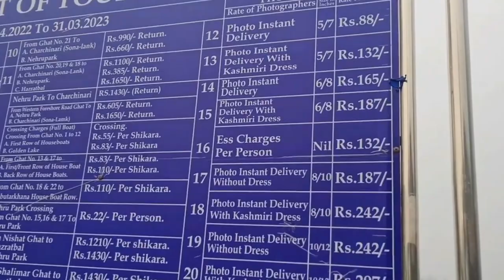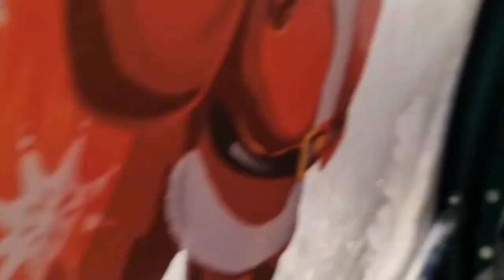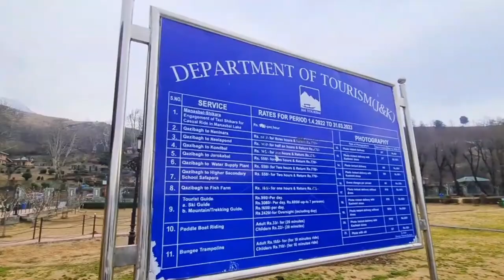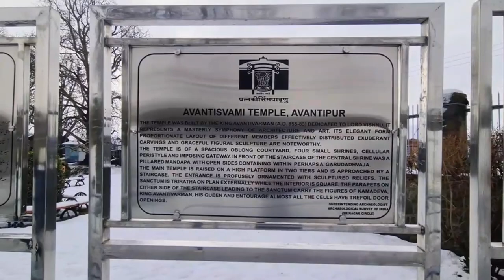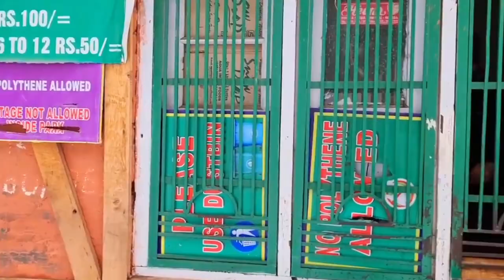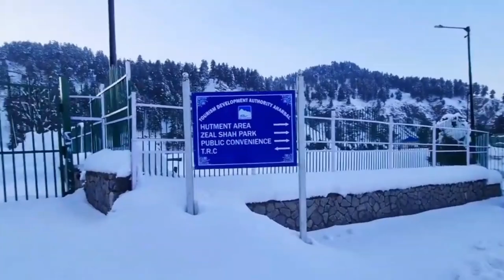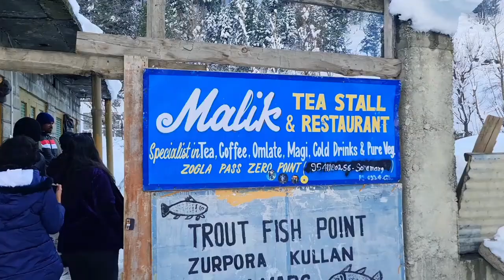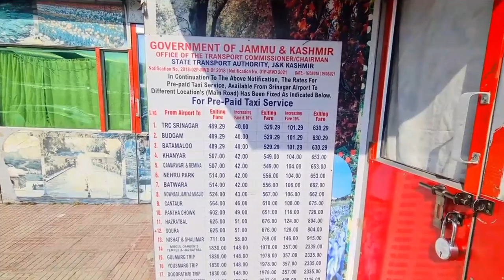Frozen Journeys: A 7-Day Adventure Through Kashmir's Winter Wonderland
Expedition through Srinagar, Gulmarg, Doodhpathri, Pahalgam, & Sonamarg

Best Useful Travel Related Products :
Delsey Misam ABS 76 cms Black Hardsided Large Luggage :
Teakwood Genuine Leather High Ankle Classic Boots Shoes for Men :
Equinox Hot Water Bottle with Cover EQ-HT-01 C :
Speedo Essential Splice Kneesuit for Women :
Homecute Foldable Portable Pop up Cloth Changing Tent :
Coleman Cortes Octagon 8 Person Family Tent with Wheeled Carry Bag :
Hammonds Flycatcher Genuine Leather Shaving Bag for Men-Leather Dopp Kit|Toiletry Bag|Travel Toiletry Bag-Hygiene & Grooming Kit Organizer-Cruelty-Free Leather and Hand Stitched Vanity Case
Michelin 12206 Analogue Double Barrel Foot Pump with Rubber Feet :